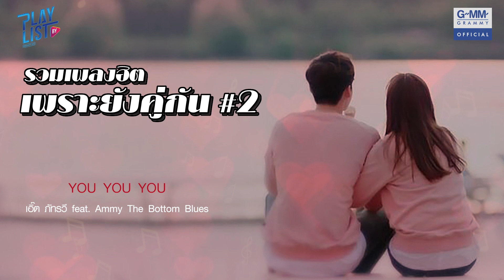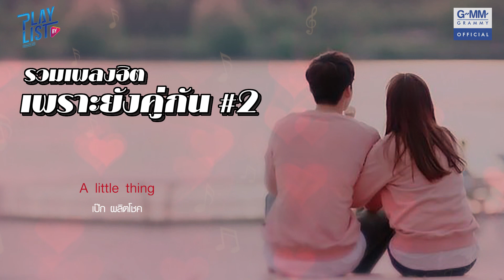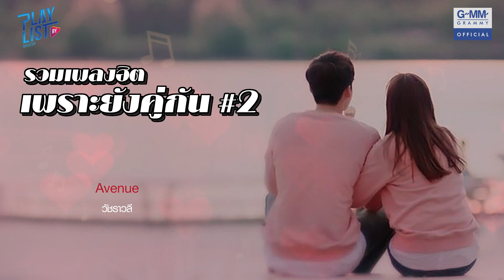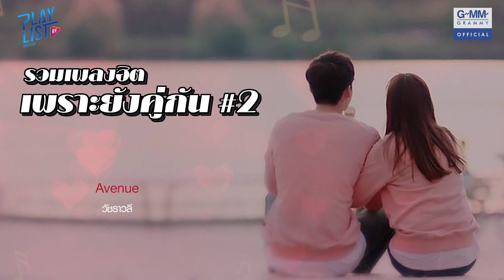【รวมเพลงฮิต】เพราะยังคู่กัน #2 | คั่นกู | A little thing | ผู้เดียว (The One) ฯ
“ฟังเพลลิสต์ของเราเพิ่มเติมได้ที่

00:05 คั่นกู - ไบร์ท วชิรวิชญ์
04:07 ติดกับ - แม็กซ์ เจนมานะ
07:36 ตกลงฉันคิดไปเองใช่ไหม - ไบร์ท วชิรวิชญ์
11:40 YOU YOU YOU - เอิ๊ต ภัทรวี feat. Ammy The Bottom Blues
15:17 ผู้เดียว (The One) - Tilly Birds
20:57 แสนล้านนาที - พุฒิ พุฒิชัย
25:00 แคร์ไกลไกล - ละอองฟอง
29:38 ฉันเป็นของเธอทุกวัน - ฟอร์ด อรัญญ์
33:24 A little thing - เป๊ก ผลิตโชค
36:59 Avenue - วัชราวลี